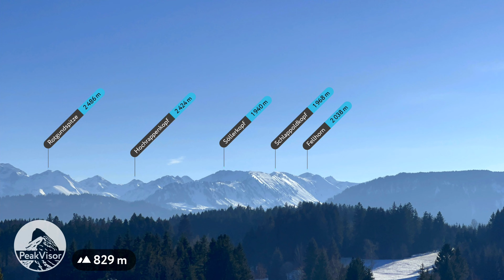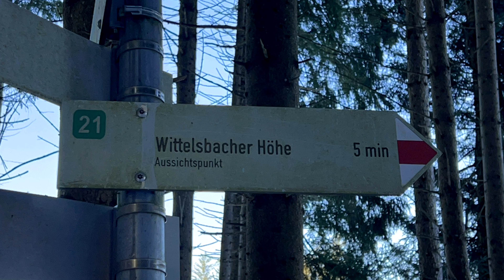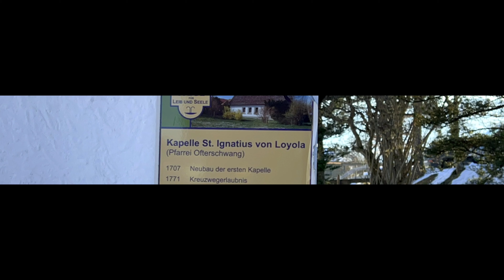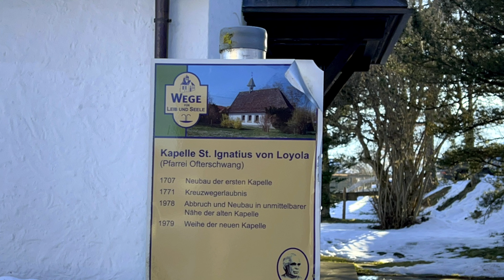Wittelsbacher Höhe (04. Februar 2022)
Musik by Chris Haugen